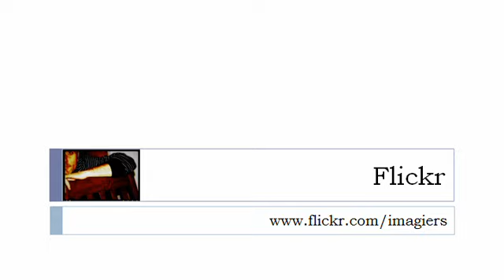Học tiếng Pháp = mobil mobil